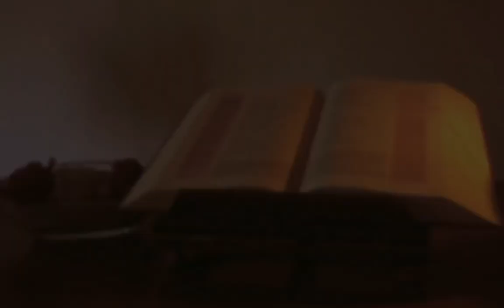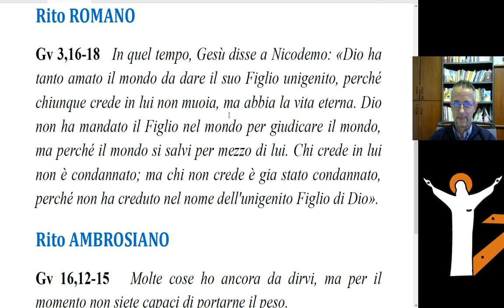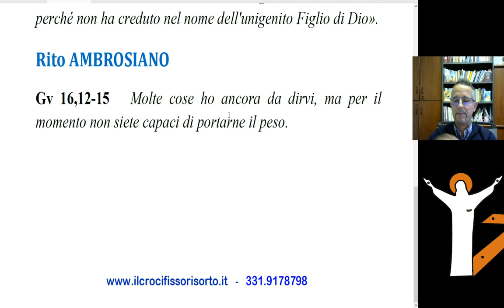Briciole di Vangelo (Romano e Ambrosiano) - Massimo Coero Borga - Domenica 7 giugno 2020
BRICIOLE DI VANGELO di domenica 7 giugno 2020
Massimo Coero Borga presenta il Vangelo in Rito Romano e Ambrosiano

Oppure in diretta col programma PURIM (cambio di sorte) ogni mercoledì sera